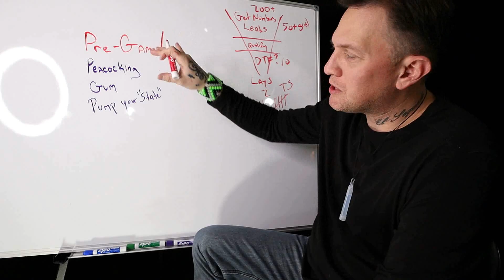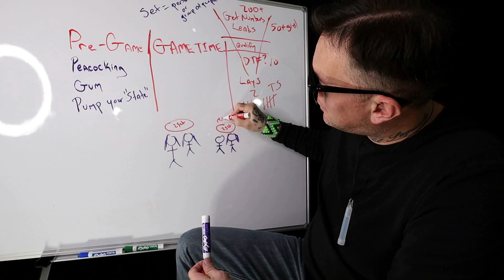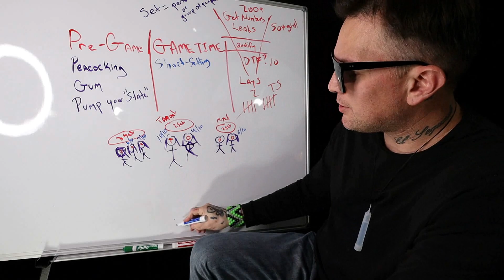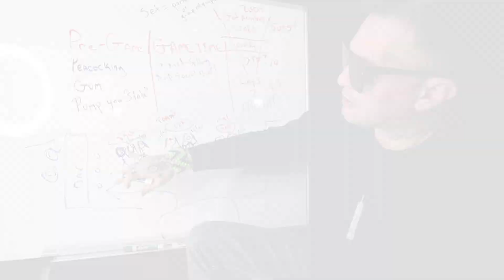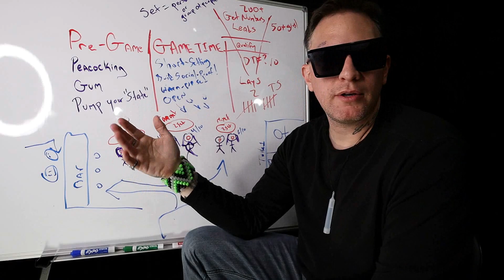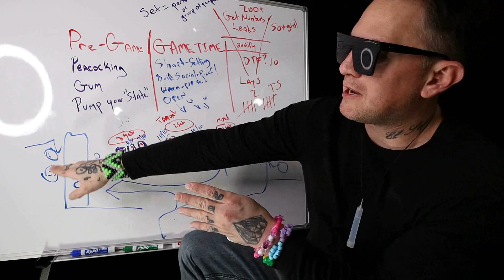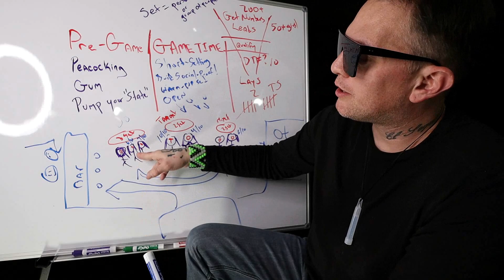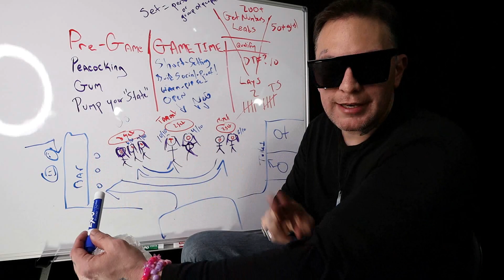World's Most Aggressive Dating Coach Shares Seduction Techniques! (Dating Advice)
Keep Sarging Boys!
-Ryan Jaunzemis